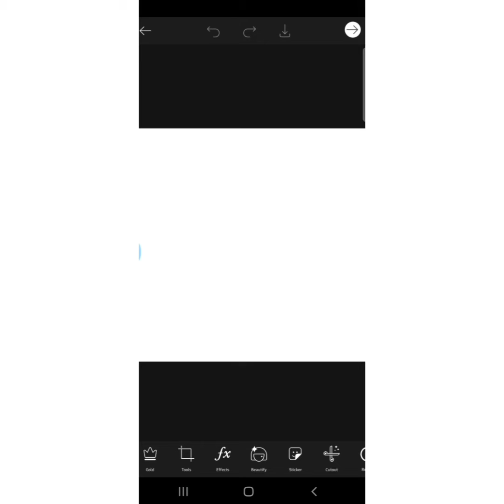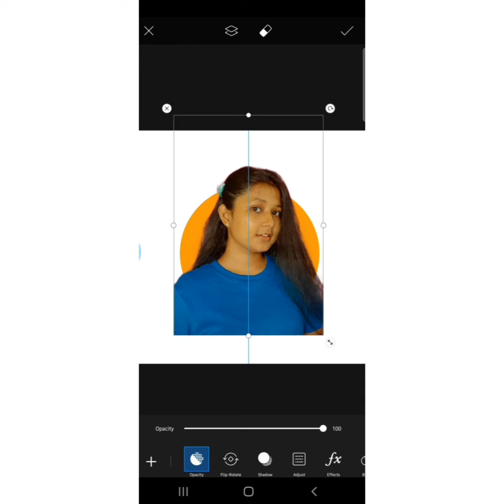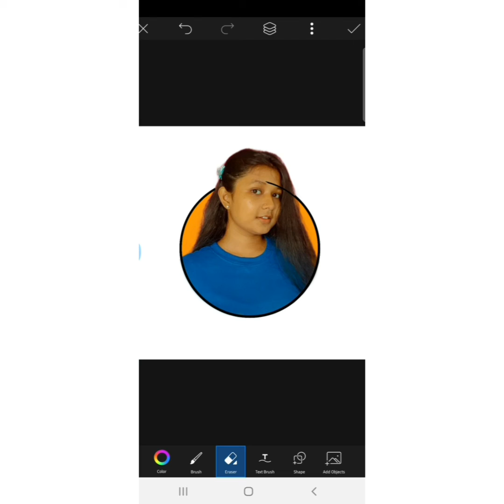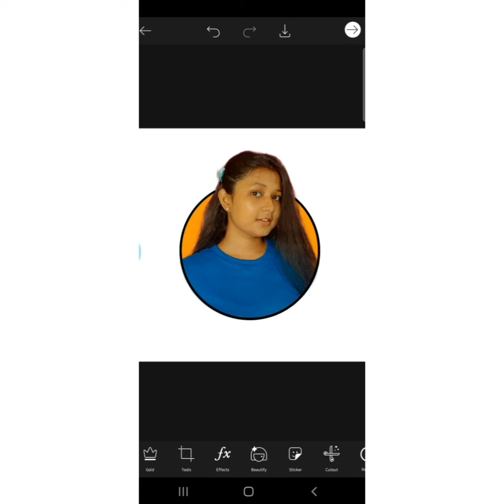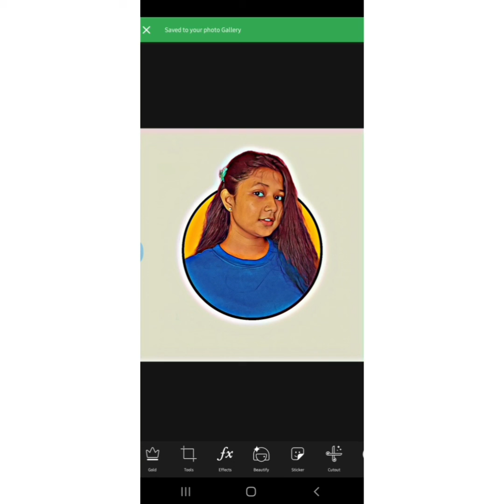CARTOON PORTRAIT LOGO|| PICSART TUTORIAL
CARTOON PORTRAIT LOGO||
PICSART TUTORIAL||
HOW TO DRAW CARTOON PORTRAIT||

If the video help you out then plz

some contains are used for educational purpose  under "FAIR USE" as described under section 107 of the copy right  Act 1976,allowance  is made for "fair use" .For purpose such as criticism,comment,news reporting,teaching scholarship,and research.Fair use is a permitted by copyright ,statute that might otherwise be infringing.Non-profit ,educational or personal use tips the balance in favour of fair use.